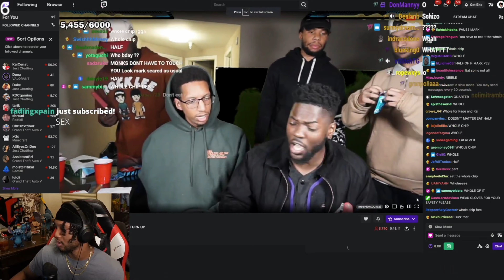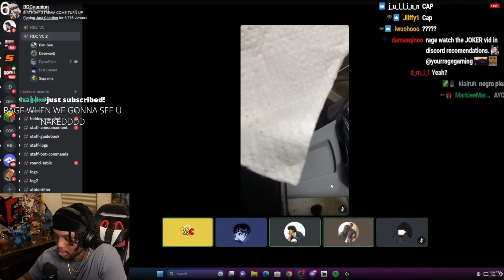YOURRAGE REACTS TO RDC DOING HOT CHIP CHALLENGE LIVE